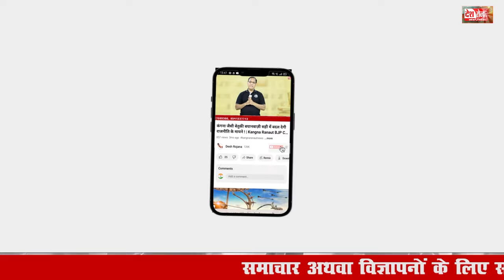नायक के अंदाज में हरियाणा के YOUTH ENTREPRENEURSHIP MINISTER ! | Minister Gaurav Gautam